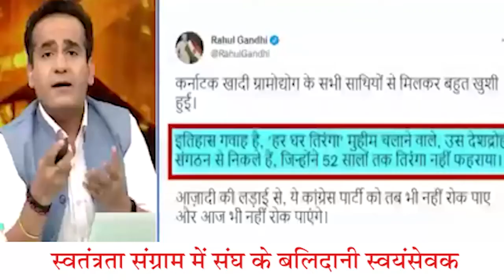स्वतंत्रता आन्दोलन में स्वयंसेवकों का योगदान और बलिदान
स्वतंत्रता आंदोनल में संघ के स्वयंसेवकों का योगदान एवं बलिदान।